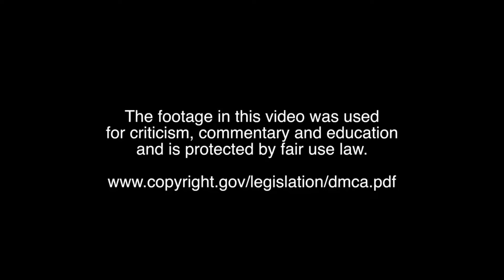FORTNITE X AVENGERS: ENDGAME TRAILER "EXPOSED BY BERLEEZY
Fortnite X avengers exposed by berleezy

Funny fortnite edit I made

Avengers endgame X fortnite